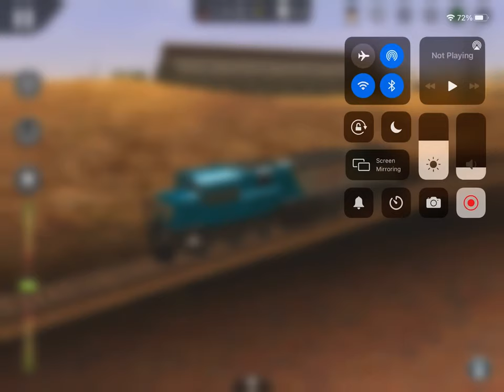Thanks for 10 Subscribers!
I would like to thank you for getting me to 10 subscribers! I never did intend to become popular, but I still appreciate it. Thanks!